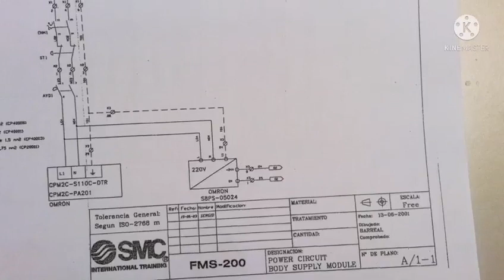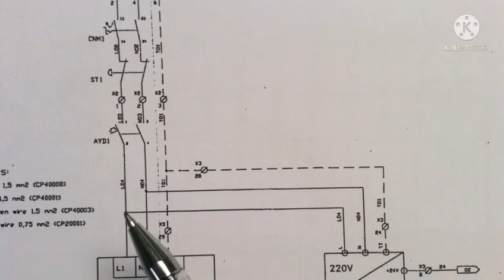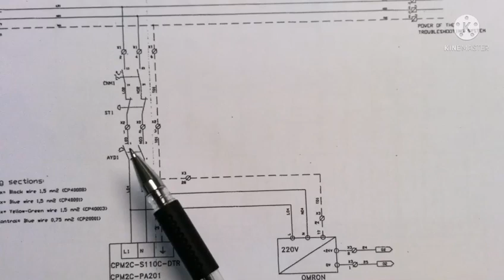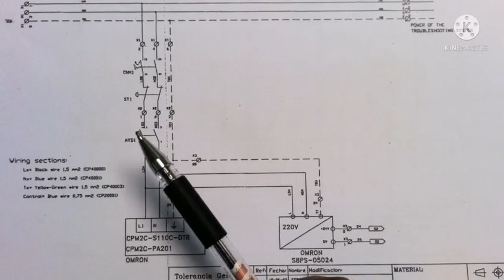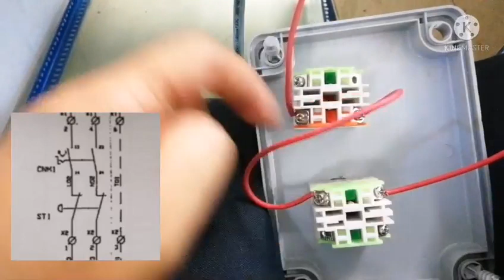240VAC Component, basic intro for my beloved student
mari2 jangan malas. masuk kelas, lekaih lekaih